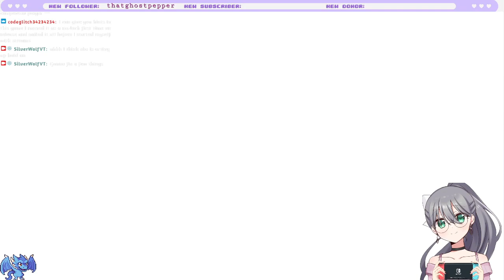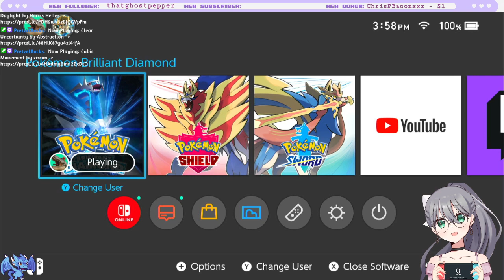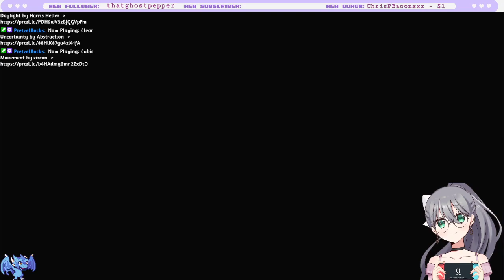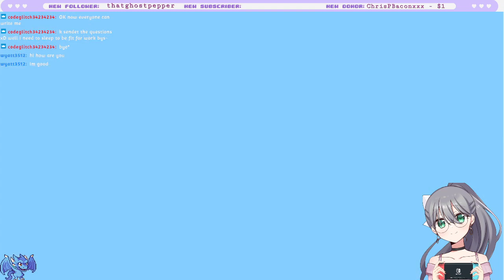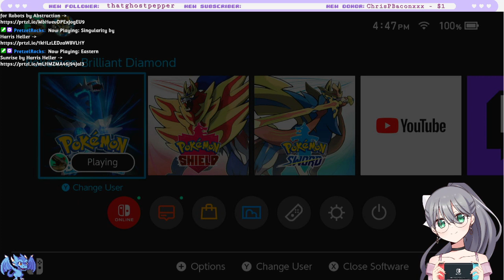PKMN Brilliant Diamond Part Seven